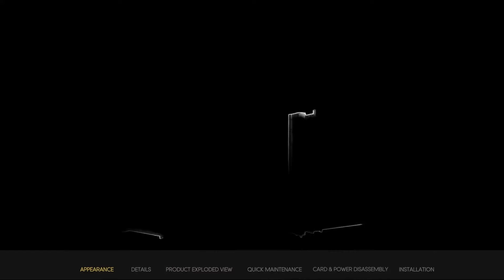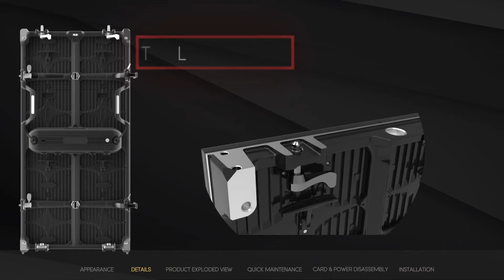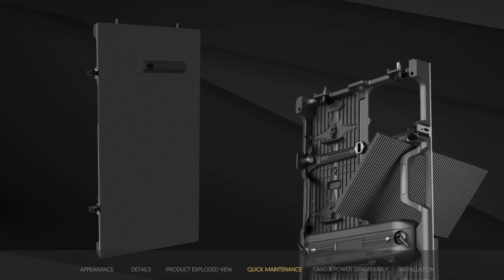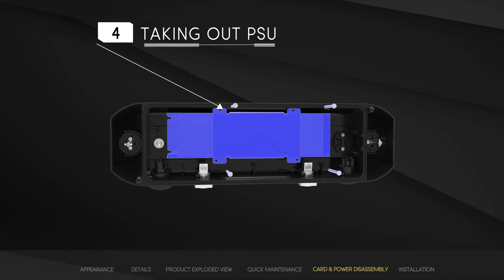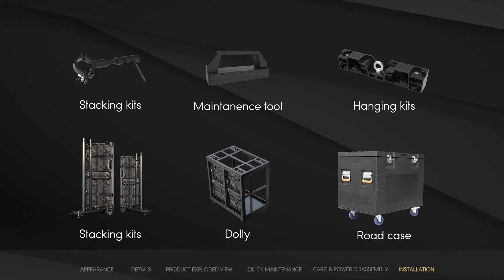Presentation of ULS series